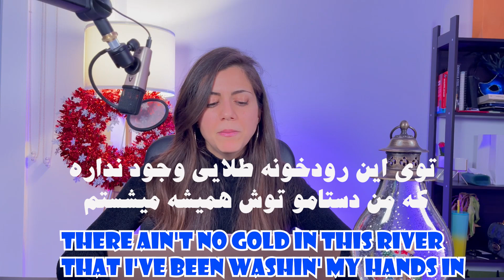یادگیری زبان انگلیسی با آهنگ//easy on me by Adele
یادگیری زبان با آهنگ باحال تره…برای همین توی این ویدیو آهنگ ادل رو گذاشتم که میتونید از کانال تلگرام دانلود کنید و باهاش کلی زندگی کنید